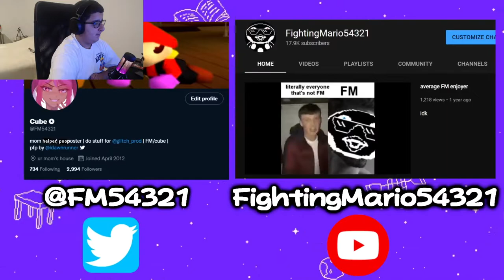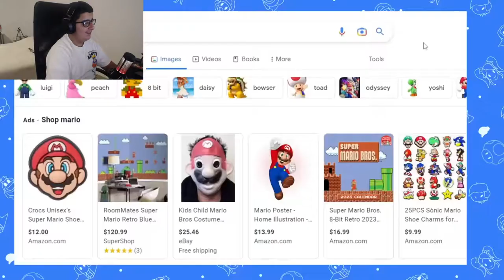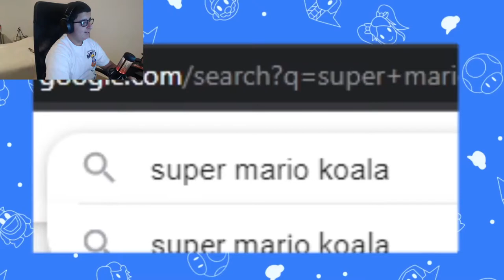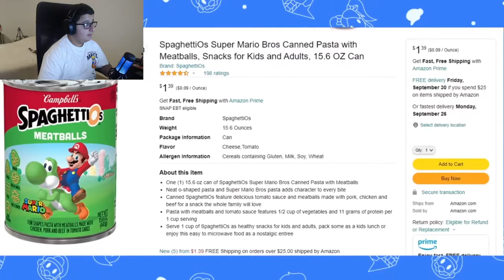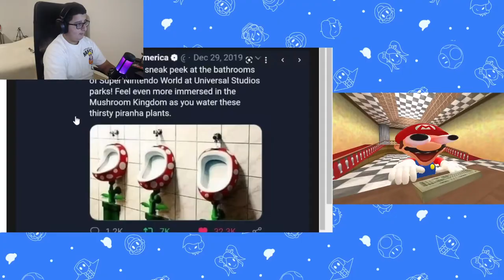Mario Googles Himself (reaction)